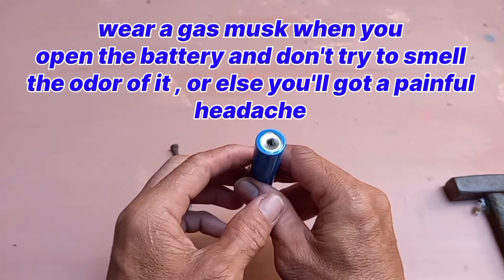DIY , UPGRADED POWER LOAD TELESCOPIC LONG RANGE GOLD LOCATOR VERSION 1